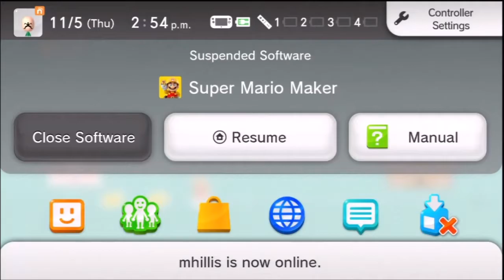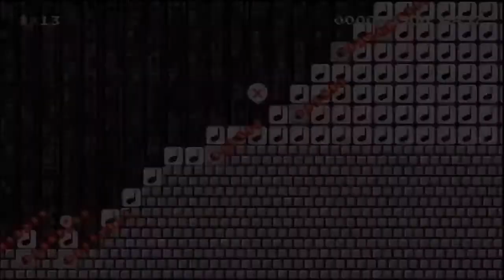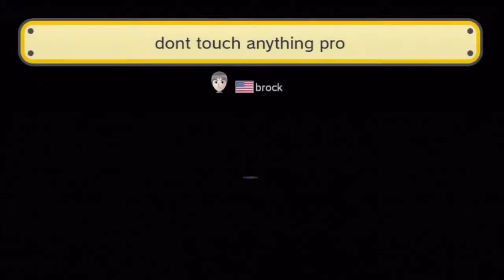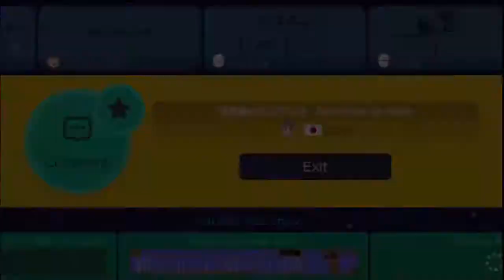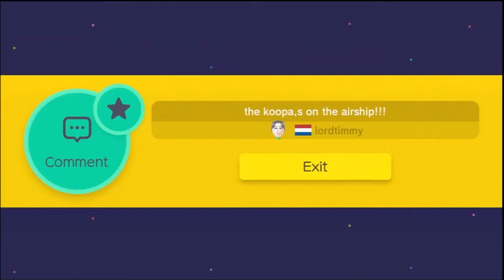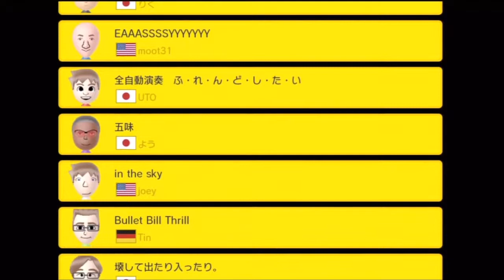Super Mario Maker ( Stream 1 )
More internet issues cause the stream to end abruptly; I'll try to fix this for future streams. watch live